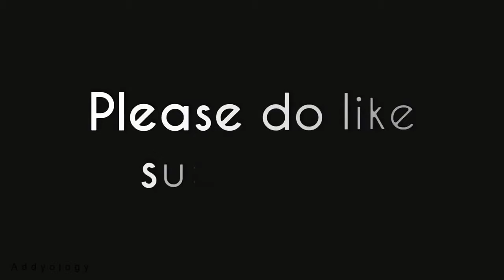How to Make Solar Charger (Emergency Life Hack)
Hey Girls,

Hello everybody! Make a Emergency Mobile Phone Charger for your Smartphone at and  Battery.Very simple and easy to make.